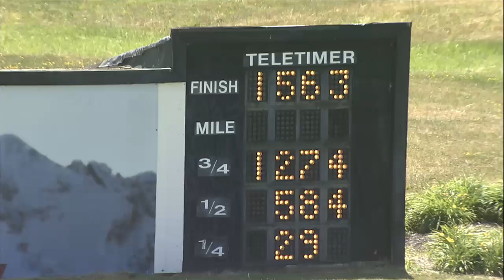Pd 06 17 2020 Qualifiers Race 07